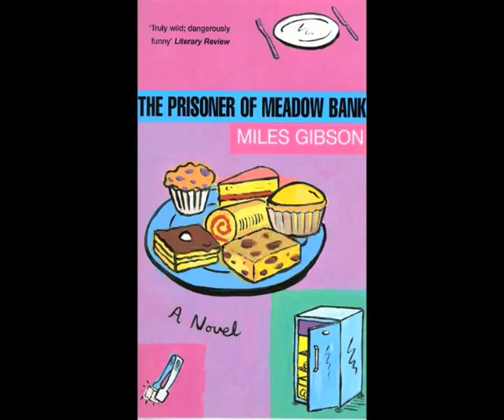Miles Gibson Interview. BBC Radio One.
Exclusive Radio One interview with Miles Gibson of the Panty Liners by unidentified station DJ circa 1977